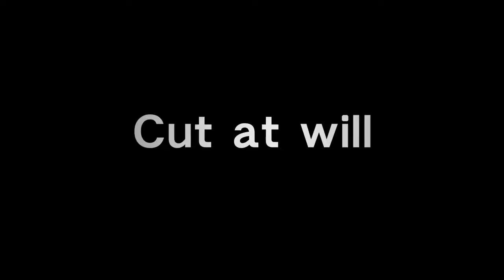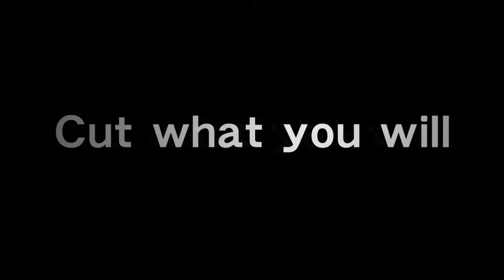METAL GEAR RISING: REVENGEANCE